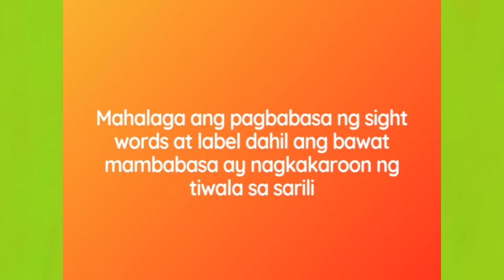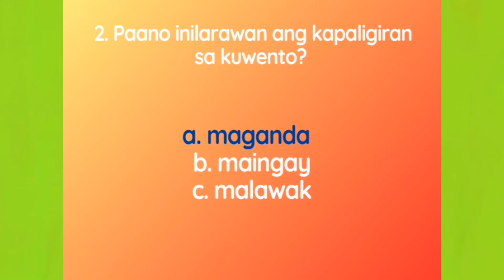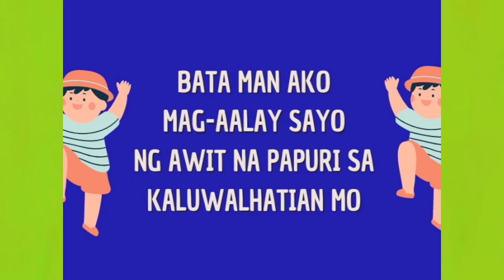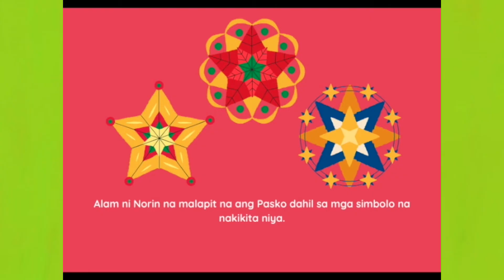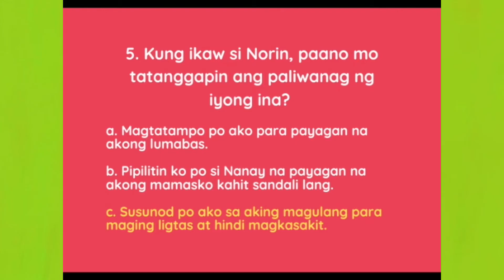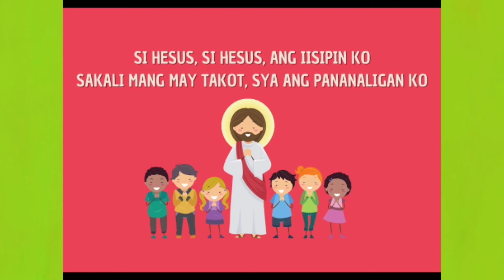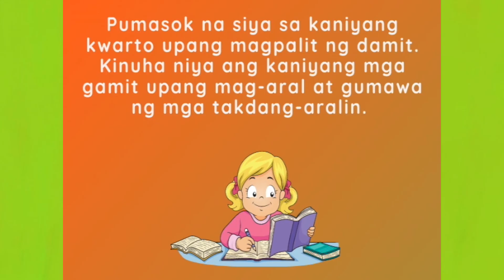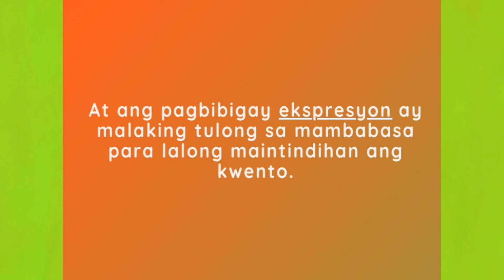E-SKWELA | SEPTEMBER 10, 2021